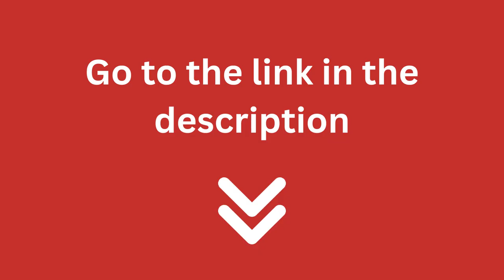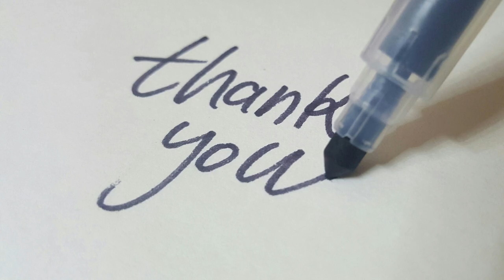why does my dog climb on my shoulders? 🙀🙀🐕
Welcome to our Pets Academic channel.
Today, I’m talking about the topic, why does my dog climb on my shoulders
Consider reading the full in-depth blog post I have written on this topic.
Many pet owners find it endearing and sweet when their pup jumps up and perches on their shoulders.
The feeling of Safety and Comfort
Climbing on the owner’s shoulders can give dogs a feeling of safety and comfort, similar to the feeling they would get from nestling into an enclosed space like a bed or crate.
Seeking Familiar Scent
Dogs climb on our shoulders in order to access the familiar scent found only in that spot, as that scent is unique to each individual person.
Expressing Affection
By climbing up onto someone’s shoulder, a dog is expressing his affection for his owner by connecting with them at close range.
Protection Instincts
Another possible reason why your canine companion might want to perch on your shoulders stems from its protection instinct; especially if it has become used to being around smaller animals such as cats or birds who tend to dwell in higher-up places than dogs usually do anyway.
Curiosity/Exploration Instincts
A desire for exploration could also explain why some pups will jump onto their owners’ shoulders when given the opportunity.
He Wants to Play
Your pup may also jump up on your shoulders as an invitation to play, especially if you have a particularly active breed.
In the full blog post I have written on my website, I have done hours of research and I have written much more details about the above topic and sub-topics.
The blog article is more than a thousand words! and I dive into each of the above topics, covering many more questions around them.
Just click the link below and you can read all about my research on this topic.
See you inside the blog post! and let me know if you have any more questions in the comments below!
Have a great day! And thank you for checking out Pets Academic dot com!